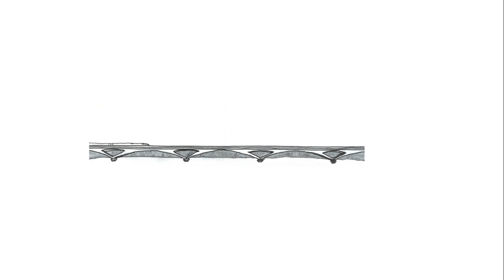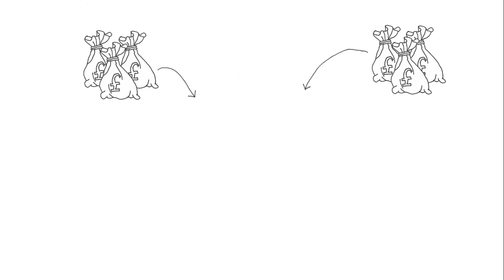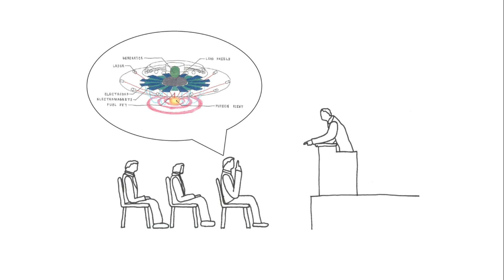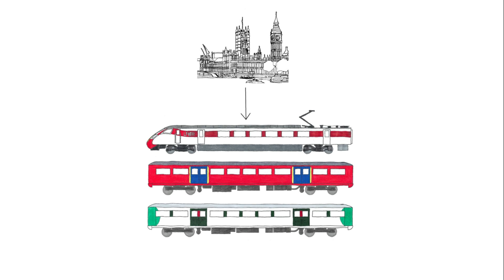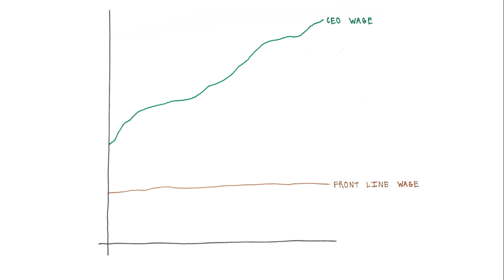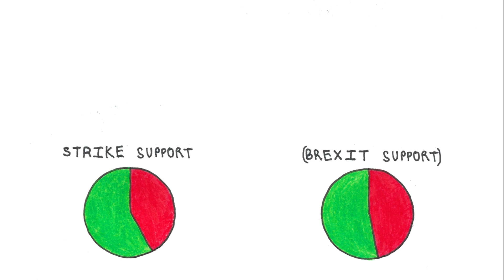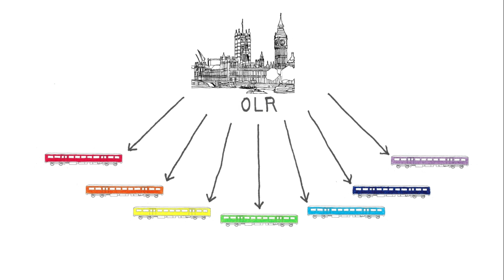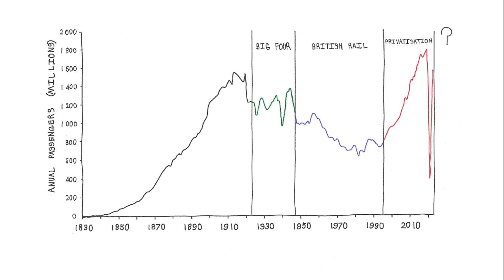Future of UK Rail: Pandemic Impact & Strikes | UK Railway History Part 20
Welcome to the final part of this railway series. In this episode, we will bring Britain's railway history up to the present date. Following the railways through a number of technical and financial issues, but also some great new projects. We'll also hear about the pandemic impact on UK railways, together with a series of strikes.

At the same time, we'll look to the rail future of the UK. With major reforms likely at top level. What these will mean can only be speculated.

So, come along and explore the great events of recent years and the future of British rail. The projects, the challenges, the controversy and the future plans.

All the drawings accompanying this series have been done by hand, with pen and pencil, over several weeks, and then simply edited together.

⌚Timestamp:

0:00 Introduction
0:06 The Growing Network
0:56 HS2
3:36 Problems With The System
6:28 The Pandemic
7:32 Strikes
10:21 Great British Railways
12:34 Conclusion